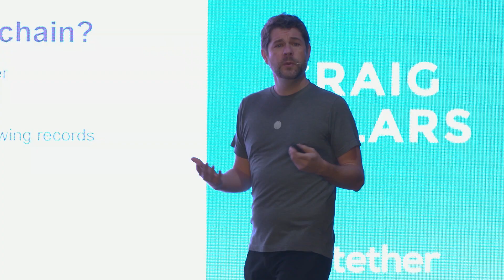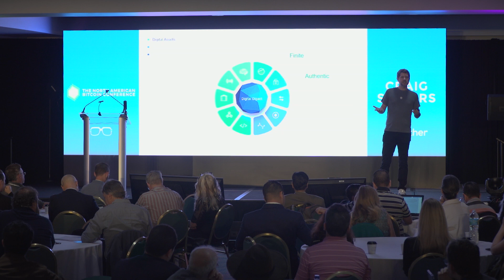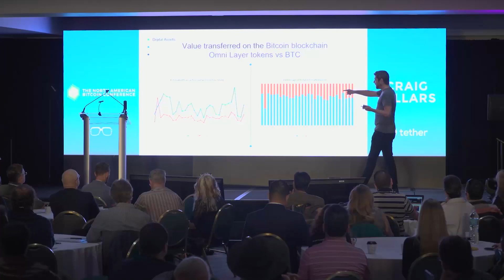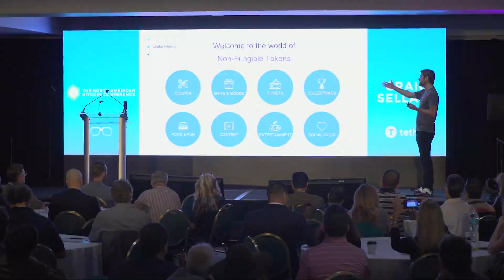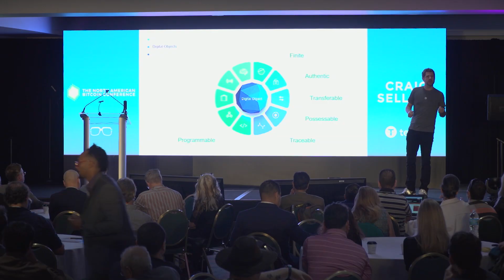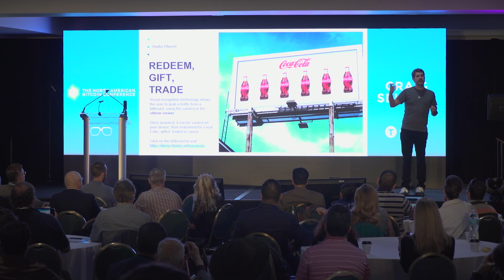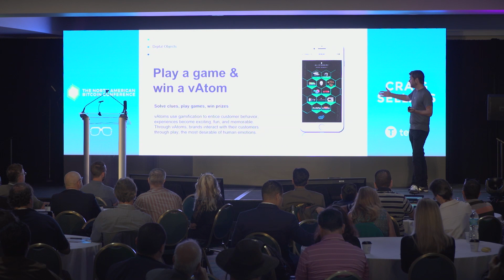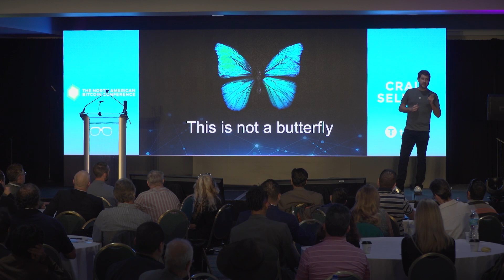Craig Sellars | The Blockchain is Alive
Co-founder & Advisor, Tether

The blockchain is us.  Decentralized.  And it is alive.  As we learn to govern ourselves and the systems we create, we embark upon a new experiment in community and society.  Immutable ledgers provide support for untold innovations that we all get to share.  It's a machine that you can't turn off - so what should it do?